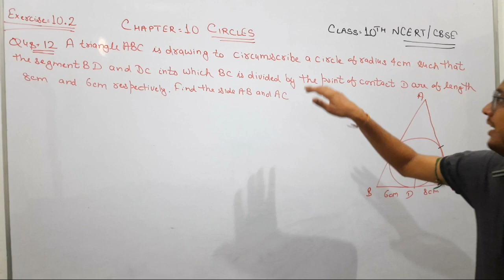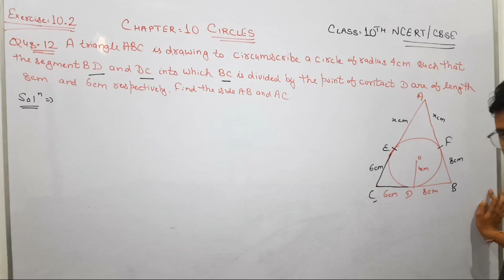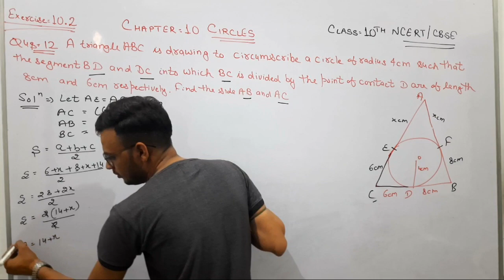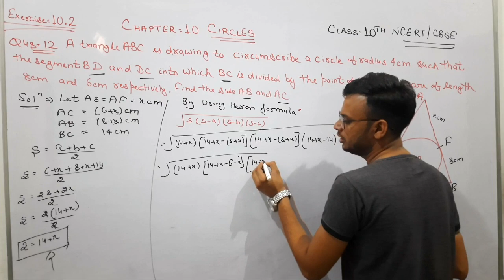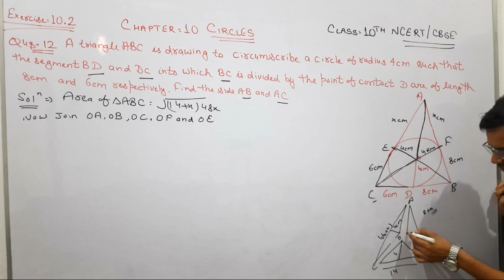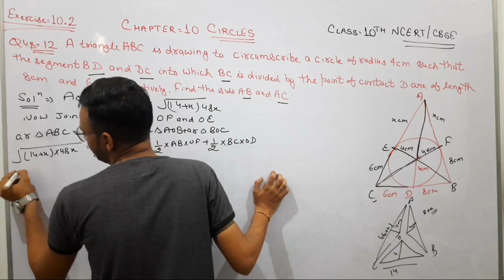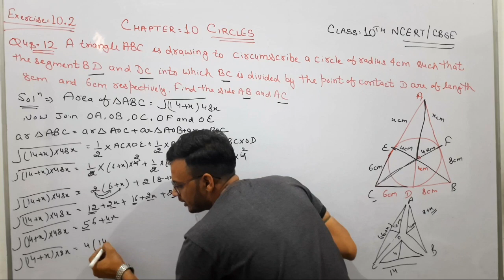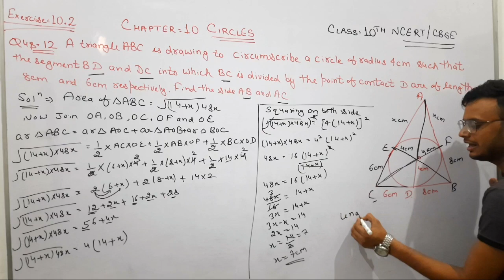Class-10th Exercise 10.2 , Question No. 12 ,Chapter-10 Circle | KSUT MASTER | NCERT CBSE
Is video me aapko maine class 10th ke Chapter  10 CIRCLE ki Exercise 10.2 ka  Question Number 12 krwaya hai

• Chapter - 10 Class-10th  Circle Exercise 10.2 Question Number 12

Fir bhi agar aapko kuch bhi dout ho to Instagram  pr mujhse dout phuch sakte h..

Class-10th Chapter-7 Co-ordinate Geometry

Class -10th Chapter - 8 Introduction of TRIGONOMETRY

Class - 9th Chapter - 9 Some Applications of Trigonometry

Class-10th Chapter-10 Circles

              -:Harish Aggarwal:-